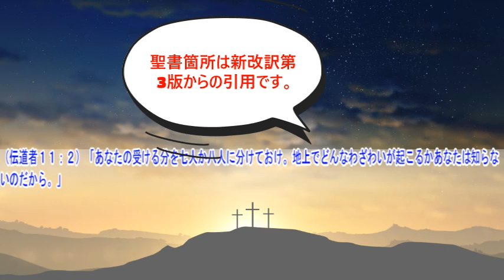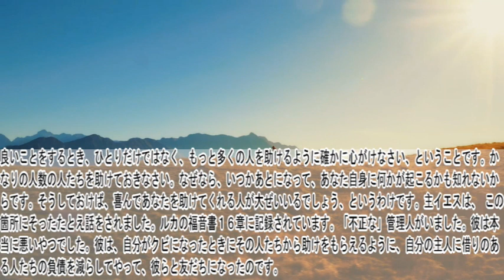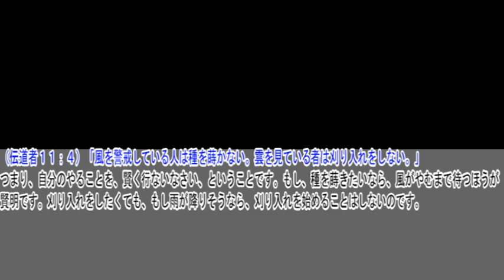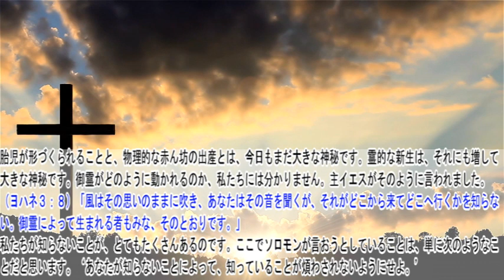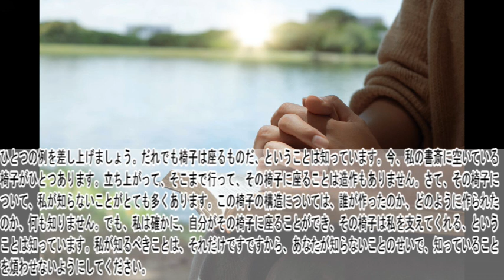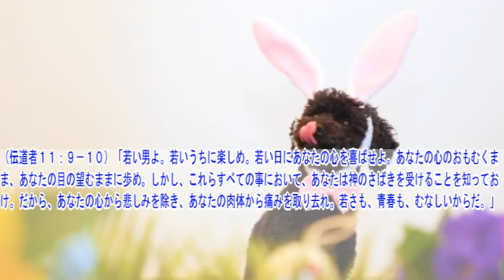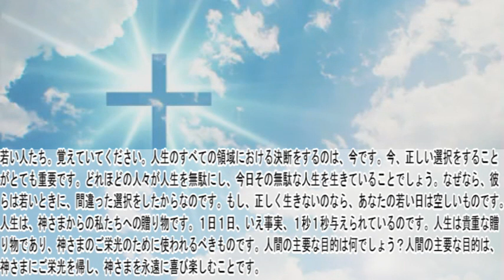伝道者の書11章 聖書解説 「推賞できない人の怠惰」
伝道者の書の他章聖書解説動画は再生リストからご覧ください。

〇御言葉
（伝道者１１：５）「あなたは妊婦の胎内の骨々のことと同様、風の道がどのようなものかを知らない。そのように、あなたはいっさいを行われる神のみわざを知らない。」

〇解説
胎児が形づくられることと、物理的な赤ん坊の出産とは、今日もまだ大きな神秘です。霊的な新生は、それにも増して大きな神秘です。御霊がどのように動かれるのか、私たちには分かりません。主イエスがそのように言われました。（ヨハネ３：８）「風はその思いのままに吹き、あなたはその音を聞くが、それがどこから来てどこへ行くかを知らない。御霊によって生まれる者もみな、そのとおりです。」私たちが知らないことが、とてもたくさんあるのです。ここでソロモンが言おうとしていることは、単に次のようなことだと思います。‘あなたが知らないことによって、知っていることが煩わされないようにせよ。’